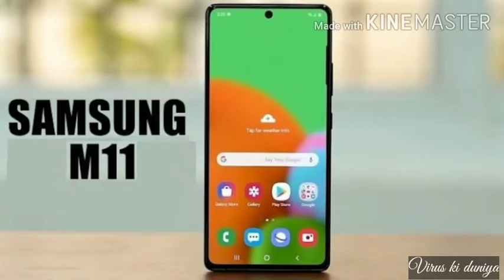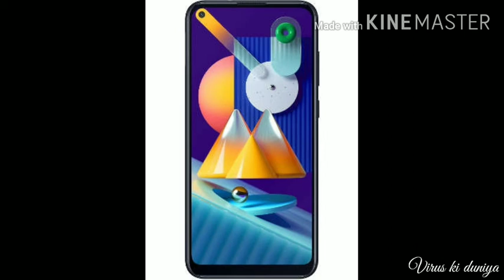Samsung galaxy M11||Samsung galaxy new phone||Samsung galaxy M11 specification||virus ki duniya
Hello friends 😘 🌹🌹
Welcome to a new another video which is about the Samsung galaxy M11 specification
In this video discuss about the all specification of Samsung galaxy M11 as well as about it features

More details about Samsung galaxy M11

The Galaxy M11 features a 6.4-inch HD+ TFT LCD display with a 20:9 aspect ratio and 1560 x 720 pixel resolution. The device features a 1.8GHz octa-core Snapdragon 450 chipset. You get up to 4GB of RAM and 64GB of expandable internal storage. In terms of software, it runs Android 10-based OneUI 2.0.

Coming to the camera, Galaxy M11 equips a triple camera setup consisting of a 13MP (f/1.8) primary camera, a 5MP (f/2.2) ultra-wide lens with a 115-degree FOV, and a 2MP (f/2.4) depth sensor. For selfies, Samsung has placed an 8MP (f/2.0) shooter in the hole-punch cutout.

The handset draws juice from a massive 5,000mAh battery that supports 15W USB-C fast-charging. It will be available in Black, Metallic Blue, and Violet color variants.